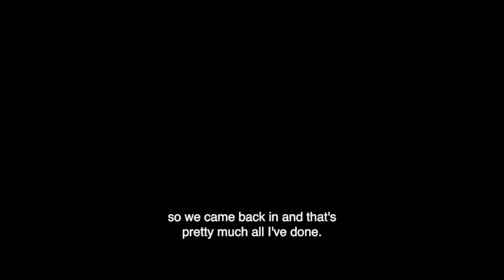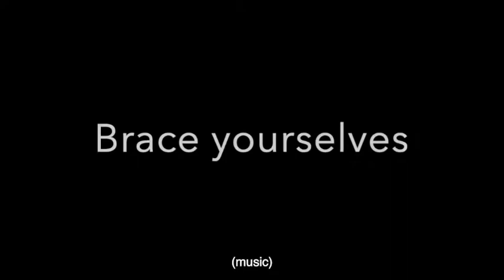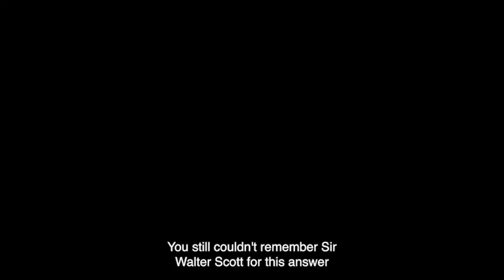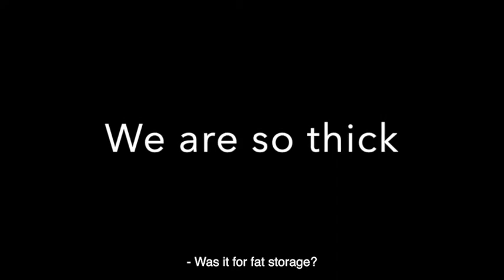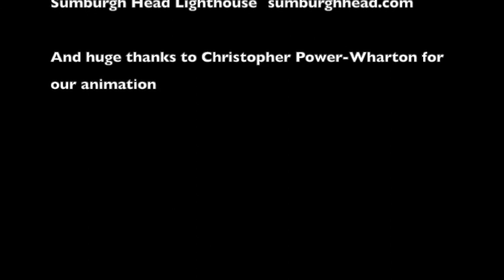National Treasures Subtitled Interviews: Sumburgh Head Lighthouse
Hello lovelies! We are in the process of adding subtitles to all of our interview videos to increase our efforts to make our stuff as accessible as we can. Here is our first one featuring Marjolein Robertson and the rest will be along as soon as money and time allow. Thanks for bearing with us.